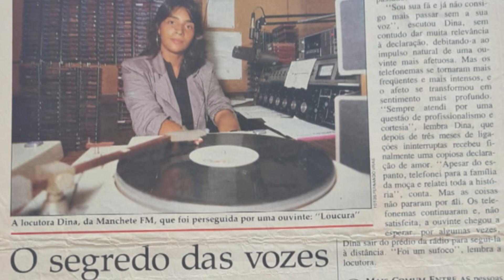Dina Rachid - GERAÇÃO GFM #29 - COMPLETO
- Sobre o programa:

Com muito bom humor e leveza, Thiago Mastroianni e Dino Neto conduzem entrevistas com ícones dos anos 80 e 90 toda semana, e em duas versões: uma especial para o rádio, na 90,1 [GFM], e outra edição com bate-papo na íntegra no Youtube.

Você também pode ouvir no formato podcast, disponível nas plataformas Spotify, Deezer, Apple Podcasts, Google Podcasts, Pocket Casts e RadioPublic.